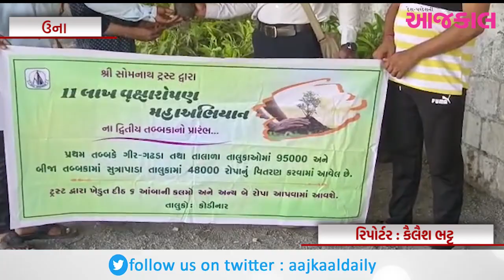ઘાંટવડ ગામમાં સોમનાથ ટ્રસ્ટ દ્વારા વૃક્ષારોપણ વિતરણ